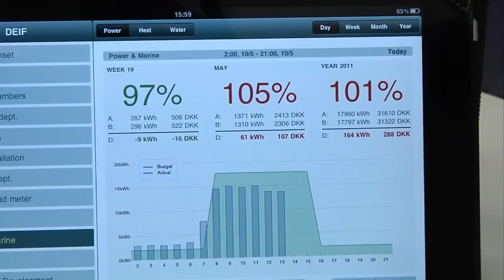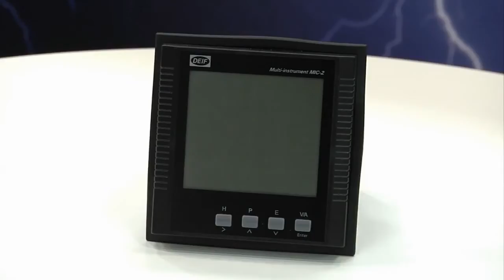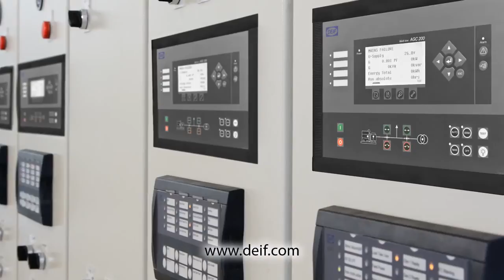DEIF's Energy and Control Solutions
Analyse your energy consumption using the new modular energy metering package from
DEIF. Combined, the modules will collect the data you need, break it down into the categories you want, make it available to you wherever you are and enable you to make informed decisions about how to use your energy.